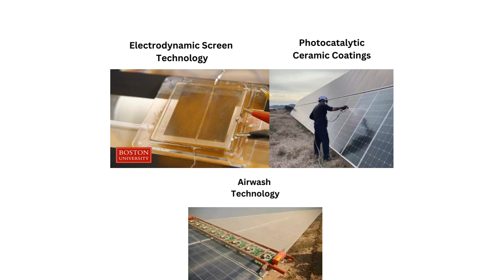How can we solve the 35,000,000,000,000 square meter “Solar Panel Cleaning Challenge”?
The world's solar panel cleaning challenge is estimated to be about 35 Trillion square meters by 2050. How can we solve the "dirty solar panel problem" and is cleaning with brushes and water the only way? Part of our Solar Panel Cleaning Documentary.